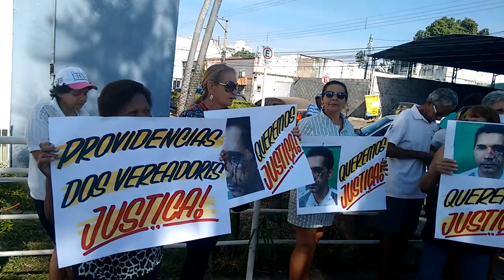Moradores defendem líder comunitário e acusam vereador Marcrean